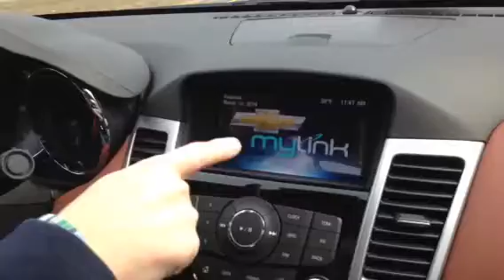Chris Mitchell & the 2014 Chevy Cruize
I love it, and I have to return it. :-(